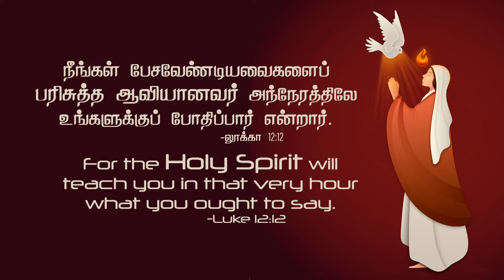லூக்கா 12:12- Luke 12:12- DD -12th October 2022